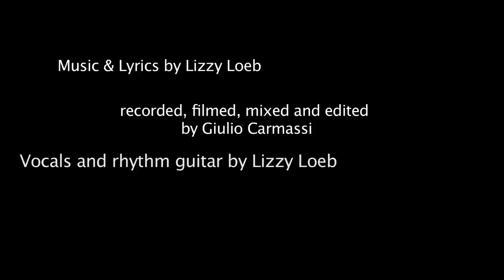"Do That For You" Lizzy Loeb ft Giulio Carmassi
Music & Lyrics by Lizzy Loeb.
Recorded, mixed, shot and edited by Giulio Carmassi.

Vocals and rhythm guitar: Lizzy Loeb
All other instruments: Giulio Carmassi

All footage from the actual recordings.

the piano sound is the Ivory piano library (german grand).
the vocals were recorded with a Peluso P67 tube mic through a Chandler Germanium mic pre and a Distressor compressor.

All shot with a Canon 5d mark II and a prime Canon 50mm 1.2/f L series.
Edited in Final Cut Pro. Mixed in Protools.
No click track was used. it was directly one take of free drums. and then the rest on top.